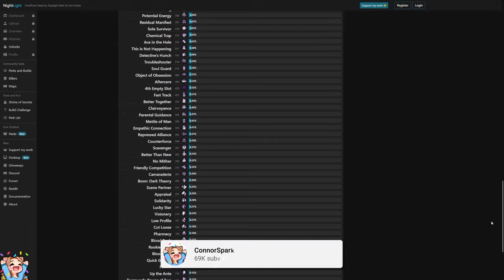Using the RAREST PERK BUILD in DBD!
Today I am using the RAREST PERK BUILD in DBD! Each of these perks have a 0.1% Use Rate or less! I hope you enjoy these Dead By Daylight matches as a result!